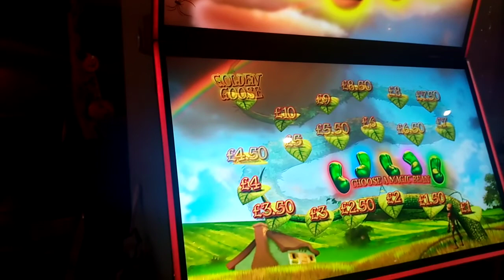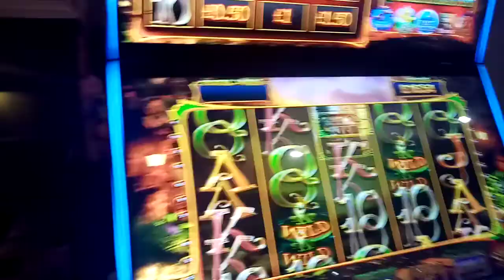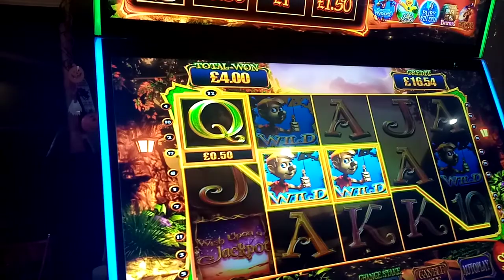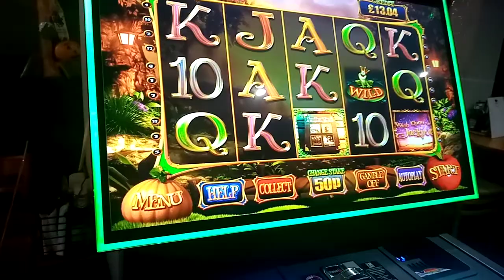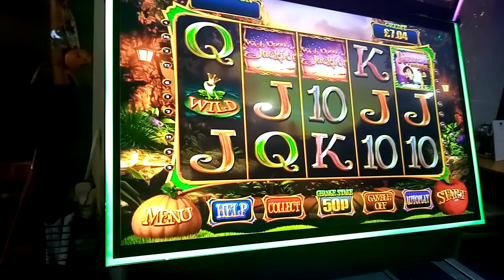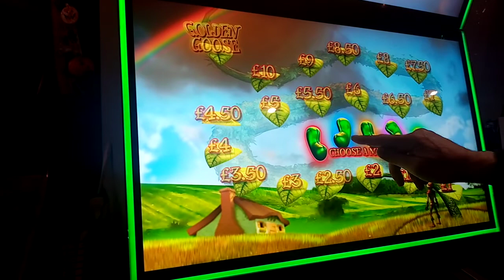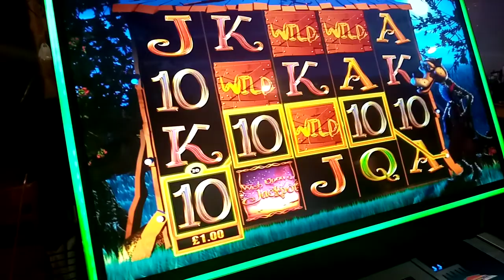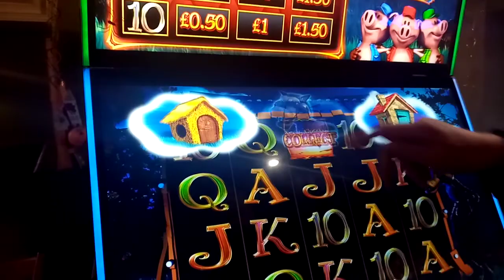wish upon a jackpot. pub fruits machine